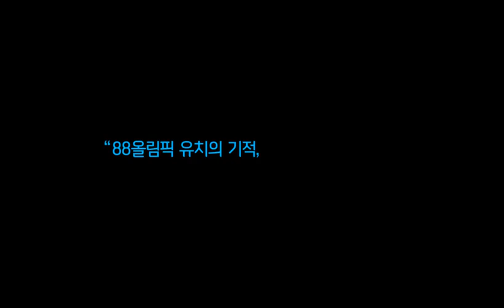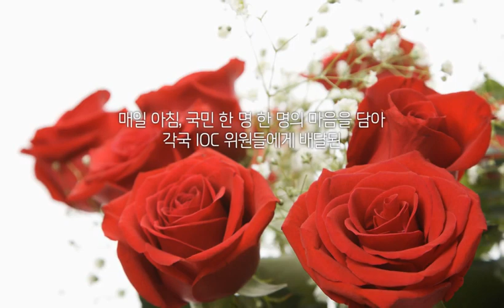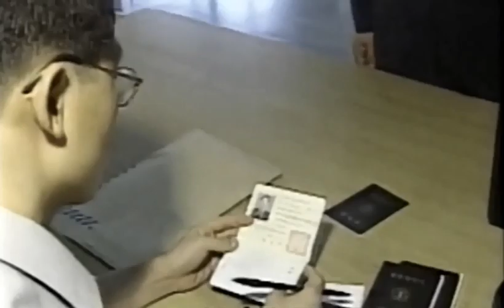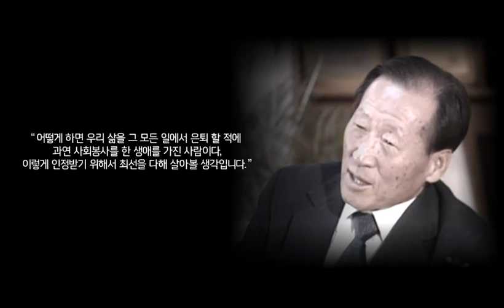아산 정주영, Asan Chung Juyung - EPISODE MOVIE 8. 우린 한국인이다 (국문)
88 서울올림픽 유치위원장 아산 정주영.

그는 한국의 수도 서울을 알리기 위해 필사의 노력을 기울입니다.
한국에 무관심했던 IOC 위원들의 마음을 움직인 ‘감동 외교’가 이뤄낸 기적.
이때의 기적은 2002 한일월드컵과 2012 여수 엑스포로 이어집니다.

그리고 1998년, 지구촌이 주목한 평화 이벤트인 아산의 방북.
500마리의 소와 함께 아버지의 고향을 찾음으로써
그는 남북간 화해 분위기 조성에 결정적인 기여를 하고 협력의 물꼬를 텄습니다.

그리고 1977년, 아산사회복지재단을 건립,
우리 사회의 가장 불우한 이웃을 돕기 위한 행보도 적극적으로 이어갔습니다.

은퇴할 때, 사회봉사를 한 생애를 가진 사람으로 인정받기 위해 주변을 돌아봤던 아산.
그가 꿈꾸는 희망에 대해 들어봅니다.

Asan Chung Juyung chaired Korea’s Bidding Committee for 88 Seoul Olympics.

He made desperate efforts to let people know about Seoul, the capital of Korea. His ‘Heart-moving Diplomacy’ made a miracle to stir the hearts of IOC members who were indifferent to Korea. This miracle continued to 2002 FIFA World Cup Korea/Japan and Expo 2012 Yeosu.

In 1998, Asan visited North Korea, which was a peaceful event that whole world paid attention. By visiting his father’s hometown with 500 cows, he contributed to peacemaking atmosphere between South and North Korea and opened the gate of cooperation.

In 1997, he established ASAN Foundation to actively help unfortunate neighbors in our society. When retiring, Asan had a look around to be recognized as the person who served the community.

Let’s listen to the hope he dreamed of.

더 자세한 정보는 이곳에서 확인해보세요.